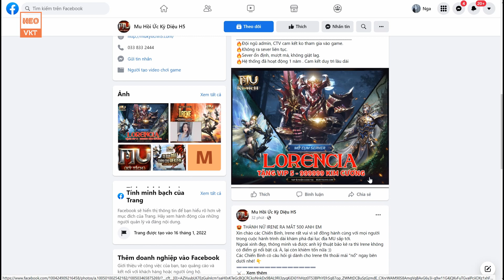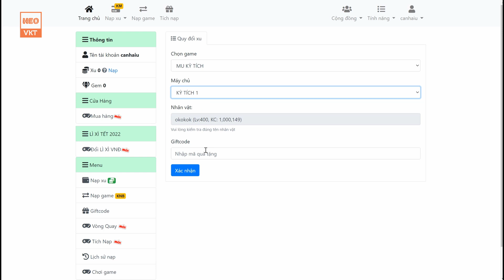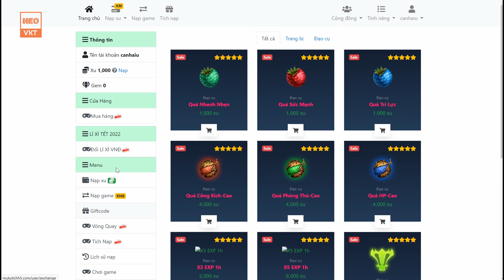GAME 1360: Mu Kỳ Tích Open S1 - 16h 16/1 (Android,PC,IOS) | Free 99999 KC - Vip 5 - LV 40 [HEOVKT]